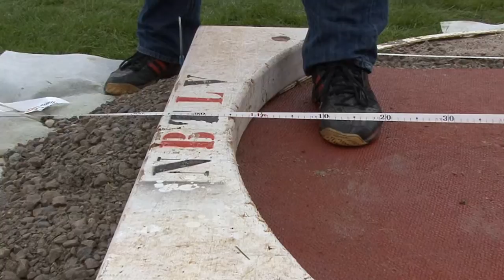Schweizermeisterschaft im Steinstossen 2012 (Thürnen)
Die BLKB ist Hauptsponsor der Steinstoss-Schweizermeisterschaft am 1. September 2012 in Thürnen.